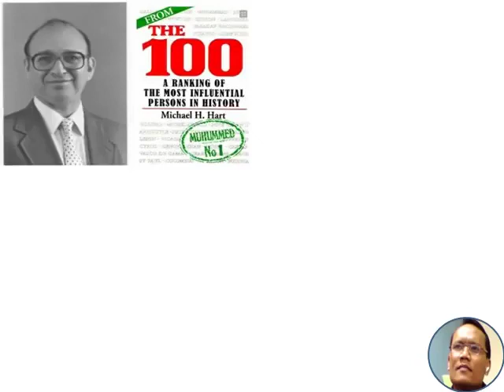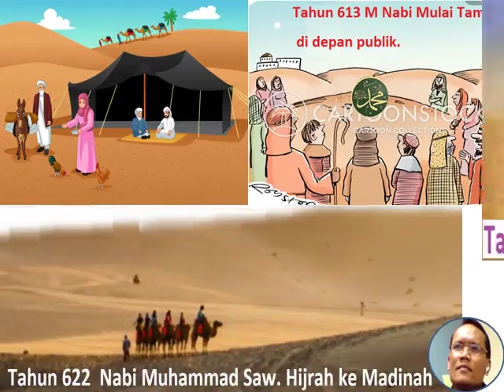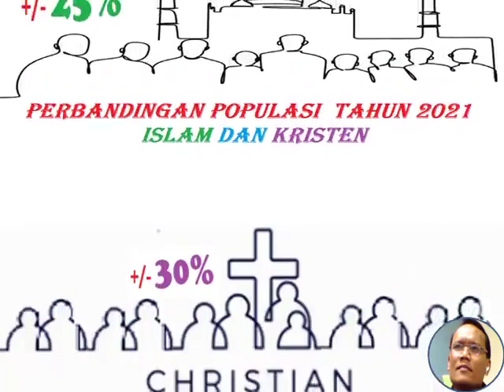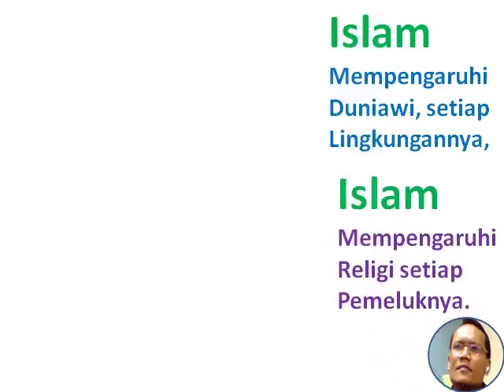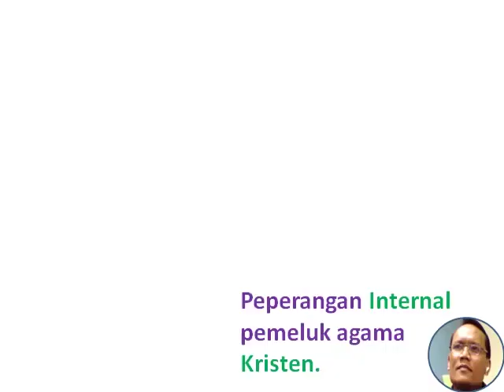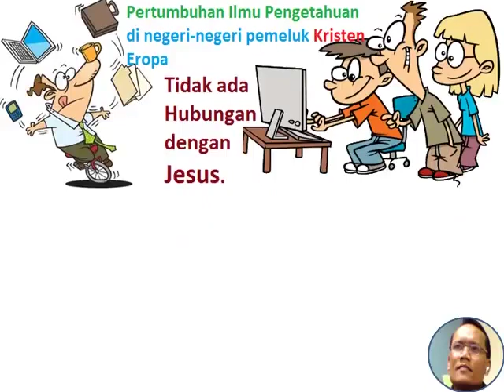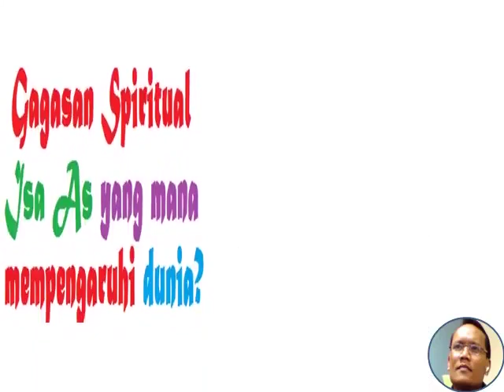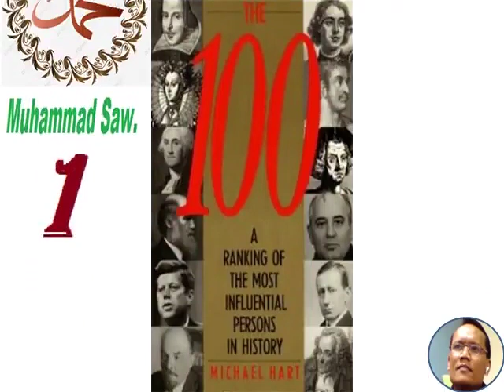Rangkin 100 Tokoh Paling Berpengaruh Sepanjang Masa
Sahabat dalfdm video kesempatan ini kami ingin menyampaikan materi Ringkasan sebuah buku yang di berjudul asli The 100: A Ranking Of The Most Influential Persons In History, atau Seratus Tokoh Yang Paling Berpengaruh dalam Sejarah, karya Ahli Astronomi Amerika, Non Muslim  Michael H. Hart ( Profesor astronomi dan fisika perguruan inggi di Maryland,  Amerika  Serikat.),
Dalam Buku tersebut Penulis Menaruh  Tokoh Nabi Muhammad semoga kedamaian atas nya pada  posisi  Pertama dan Jesus Semoga kedamaian atasnya pada posisi yang ke tiga.
Jadi sekali lagi seluruh informasi divideo ini berasal dari buku tersebut.

Seratus Tokoh Yang Paling Berpengaruh dalam Sejarah Pertama kali diterbitkan pada tahun 1978,  Faktanya Buku ini telah diterjemahkan ke dalam 20 bahasa, kemudian buku ini terjual jutaan eksemplar dan dibaca berbagai kalangan,
Apakah pengaruh Nabi Muhammad yang paling mendasar  terhadap sejarah ummat manusia?
Pertama, Muhammad memainkan peranan jauh lebih penting dalam pengembangan Islam ketimbang peranan Nabi Isa terhadap Agama Kristen.
Biarpun Nabi Isa bertanggung jawab terhadap ajaran-ajaran pokok moral dan etika Kristen, Paulus  merupakan tokoh penulis  utama teologi Kristen, tokoh penyebarnya, dan penulis bagian terbesar dari Perjanjian Baru.
Sedangkan Nabi Muhammad bukan saja bertanggung jawab terhadap teologi Islam tapi sekaligus juga terhadap pokok-pokok etika dan moralnya.
Nabi Muhamad  pula  "pencatat" Kitab Suci Al- Quran, yang disalin dengan penuh kesungguhan selama Muhammad masih hidup dan kemudian dihimpun dalam bentuk yang tak tergoyangkan tak lama sesudah dia wafat.
Al-Quran sebagai pandangan Muhammad serta ajarannya terjaga hingga saat ini. Sebaliknya, tak ada satu pun kumpulan tulisan  asli  dari ajaran-ajaran Isa yang masih dapat dijumpai di masa sekarang seperti Ngga ada Injil Jesus.
Pengaruh Muhammad dengan perantaraan Al-Quran teramat besar, pengaruh Muhammad dalam Islam lebih besar ketimbang  pengaruh Isa dengan  pengaruh Paulus  dalam dunia Kristen digabung jadi satu.
Muhammad adalah suatu kekuatan pendorong terhadap gerak penaklukan yang dilakukan bangsa Arab, pengaruh kepemimpinan politiknya berada dalam posisi terdepan sepanjang waktu.
Tak ada kejadian serupa sebelum Muhammad dan penaklukan  oleh orang arab badwi Tidak bisa terjadi dan berhasil tanpa Muhammad.
Membentang dari Irak hingga Maroko, bukan semata pengaruh anutan Agama Islam tapi juga pengaruh bahasa Arabnya, sejarah dan kebudayaan terbawa.

Tidaklah seperti Agama Islam, Agama Kristen didirikan bukan oleh seorang melainkan dua orang yaitu  Isa dan Paulus  karena itu pengakuan jasa-jasa atas perkembangan agama itu harus dibagi kepada kedua tokoh itu.
Nabi Isa meletakkan dasar-dasar pokok gagasan ETIKA dan spiritual  kekristenan mengenai tingkah laku. Sedangkan TEOLOGI Kristen dikelola dasar- dasarnya oleh Paulus kemudian  Paulus  menambahkannya ke dalam bentuk pemujaan terhadap Isa sebagai Tuhan.
Paulus  merupakan PENULIS bagian-bagian penting Perjanjian Baru dan PENGANJUR PERTAMA orang-orang diluar Yahudi agar memeluk Agama KRISTEN pada masa nya.
Isa terhitung Mati Muda dan yang ditinggalkan Isa hanya sejumlah terbatas pengikut.  Tatkala Isa mangkat,  pengikutnya cuma suatu sekte kecil Yahudi.

Perang agama antar mazhab-mazhab Kristen, Penyembelihan kejam dan pemburuan terhadap orang Yahudi yang telah terjadi merupakan kontradiksi dengan sikap dan ajaran Isa.
Reformasi pemisahan Kristen dari Katolik menjadi Protestan, Menciptakan Peperangan yang panjang sejak 1478 Perang Pencaplokan Spanyol hingga Tahun 1648  Perang Perdamaian Westfalen,  antara Umat Kristen sendiri, yang merupakan ketidak puasan Katolik terhadap Reformasi Protestan Menelan Korban sebanyak 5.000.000, lima juta Jiwa Melayang.
Demikian pula,  walau ilmu pengetahuan modern tumbuh di negeri-negeri pemeluk Kristen di Eropa Barat tapi tidak dianggap sebagai tanggung jawab Isa sebagaimana Perang dalam Dunia Kristen adalah Perang terlama sepanjang sejarah.
Dimana tidak ada menafsirkan ajaran Isa yang menyerukan  untuk melakukan penyelidikan ilmiah terhadap dunia dalam arti fisik.
Yang terjadi justru sebaliknya: berbondong-bondongnya masyarakat Romawi memeluk Agama Kristen mengakibatkan merosotnya baik dasar umum teknologi maupun tingkat umum minat terhadap ilmu pengetahuan.
Apabila peninggalan Isa hanya  spirituaI, lalu sejauh mana gagasan spiritualnya mempengaruhi dunia?.
Dan kalimat sebelumnya berbunyi " ... janganlah melawan kejahatan. Jika mereka tampar pipi kananmu, berikan pipi kirimu juga.", Kalimat ini Original Kristen, apa bila ide ini dianut secara meluas, saya tidak ragu maupun bimbang sedikit pun menempatkan Yesus dalam urutan pertama dalam daftar.
Tapi umum Golden Roles ini tidak bisa diterima umum maupun individual, perintah "Cintailah musuhmu" hanyalah bisa direalisir dalam dunia sempurna, tapi tidak bisa dijalankan  selaku penuntun tingkah laku di dunia tempat kita semua hidup sekarang ini.